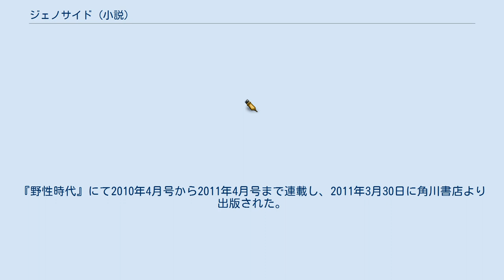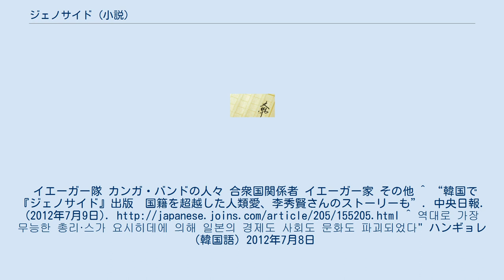ジェノサイド (小説)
『ジェノサイド』は、高野和明による日本のサスペンス、SF小説。
『野性時代』にて2010年4月号から2011年4月号まで連載し、2011年3月30日に角川書店より出版された。
 第65回日本推理作家協会賞長編及び連作短編集部門受賞作、第2回山田風太郎賞受賞作、2012年版このミステリーがすごい!1位、2011年週刊文春ミステリーベスト10・1位。
第33回吉川英治文学新人賞候補作、第145回直木三十五賞候補作。
 南京大虐殺と関東大震災時の朝鮮人虐殺について書かれているが、これは「コンゴ、ルワンダ、ナチスの虐殺を書きながら、日本がしたことを書かないのは不公平だと考えた」ため。
 元グリーンベレーのジョナサン・“ホーク”・イエーガーは現在はイラクで民間軍事会社に勤める傭兵。
難病を抱える息子の命を救うため、その身を危険に晒して大金を稼ぐ必要があった。
リスボンで専門医の治療を受けている息子の元に赴くため休暇をとる予定だったイエーガーの元に奇妙な任務が舞い込む。
提示される破格の報酬、最高ランクの機密、準備を含めて1ヶ月を要する作戦。
イエーガーはいわゆる『汚い仕事』（暗殺任務）であろうと推察する。
だが、容体が悪化し、余命1ヶ月となった息子のため背に腹はかえられず、イエーガーは危険な任務を承諾する。
南アフリカ共和国に向かったイエーガーはそこで選りすぐりの精鋭である3人の仲間と対面し、彼らと共に訓練を受ける。
イエーガーたちに与えられた任務は第一次アフリカ大戦が現在も行われているコンゴ民主共和国に密かに潜入し、危険な病に取り憑かれたピグミー族の住人たちを『駆除』し、『これまで見たこともない生物』に遭遇した場合はそれを排除することだった。
その任務がアメリカ合衆国大統領・バーンズの命令で『人類絶滅の危機』を防ぐため発動された『ネメシス作戦』だとはイエーガーが知るよしもなかった。
 一方、日本の厚木では大学院生の古賀研人が父親の葬儀を行っていた。
うだつの上がらないウィルス学の研究者で大学教授の父誠治に反発していた研人は創薬化学の研究室に籠もり、昼夜を問わず実験に明け暮れていた。
研人は葬儀に参列した父の知人で大手新聞記者である菅井から『ハイズマン・レポート』という耳慣れない単語を聞く。
30年前にアメリカ大統領の命令で作成された報告書。
それは生前の誠治が菅井に尋ねていたものだった。
 葬儀を終え、研究室に戻った研人は自分のPCに届いた1通の電子メールに凍り付く。
それは亡くなった誠治から送られたもので死亡してから5日も経ってから配信されたものだった。
自分の死を予見していたかのような記述と父と子の間でしか知り得ない秘密。
胸騒ぎを感じた研人は実家の父の書斎にあった本の間から誠治の残した1枚のメモとキャッシュカードを発見する。
 1．本とメモは処分しろ。
 2．黒いノートパソコンを保管し誰にも渡さないこと。
 3．好きに使って良いという500万円入ったとされるキャッシュカード。
 4．町田市にあるアパートの住所と鍵の在処。
 5．すべては他言無用。
携帯電話や電子メールはすべて盗聴されていると思い用心しろという警告。
 まるで被害妄想に取り憑かれたかのような最後の文章。
だが、誠治は実家のある厚木でも、アパートの住所である町田でもなく、三鷹駅で明らかな病死により最期を遂げ、通報者である女性はなぜか現場から姿を消していた。
母から父の不倫を伺わせる話を聞いた研人は混乱したまま町田のアパートを訪れる。
父が不倫相手との逢瀬を重ねた隠れ家と思っていた彼の意に反し、その部屋はさながら『小さな研究室』といった様相であった。
 『自分の研究を引き継いでGPCRの作動薬を創薬しろ。
危険なら投げ出して構わない。
期日は2月28日。
』 残された父のメッセージ、そしてパソコンに入った『GIFT』という極めて高度な創薬ソフト。
そうした事実を知った研人の周囲はにわかに慌ただしくなる。
研人に接触してくる謎の女性坂井友里、友人の土井に紹介された韓国人留学生李正勲から聞いた「このソフトを作った人は相当優秀だ」という言葉。
そして真夜中に鳴り出した携帯電話から聞こえた「ニゲロ」という電子音声の警告。
その直後、警察の捜査が自分の身に及び、研人はあわやというところで逃げ出す。
次第に真実味を帯びていく父の言葉に研人は自分が抜き差しならぬ重要な使命を与えられ、日本政府をも巻き込んだ重大な事態に巻き込ま...